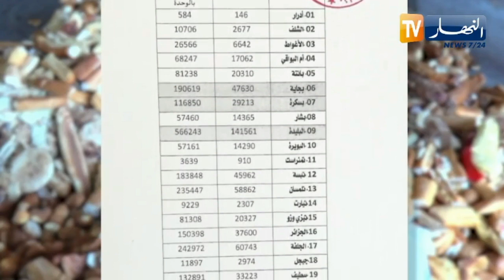رمضان 2021: أسعار مرتفعة وتبذير يتزايد.. تناقضات جزائرية